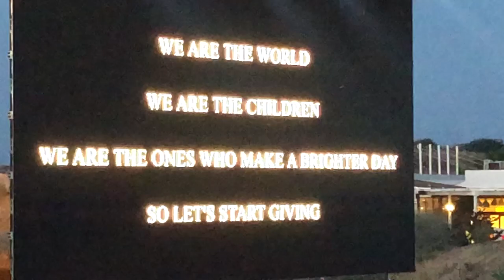Best GAU, Girne American University graduation ceremony song , We Are The World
Graduation ceremony GAU